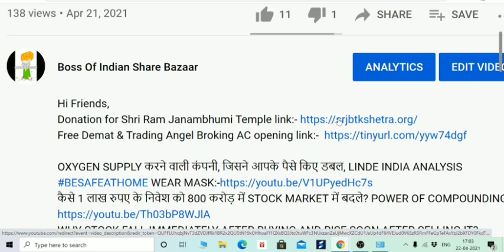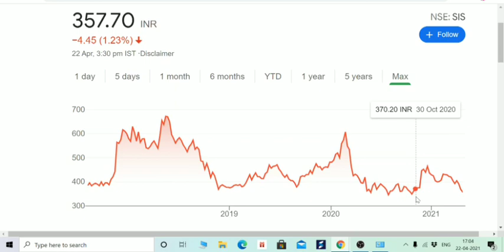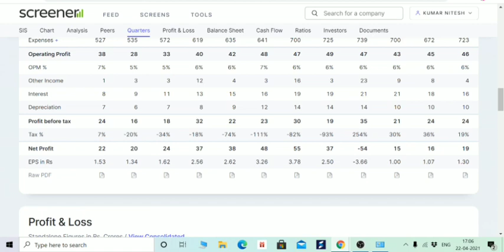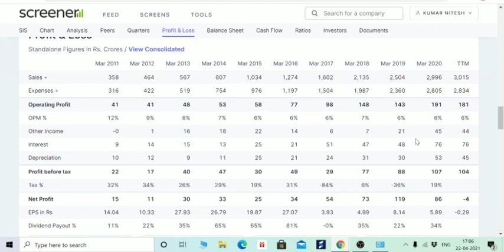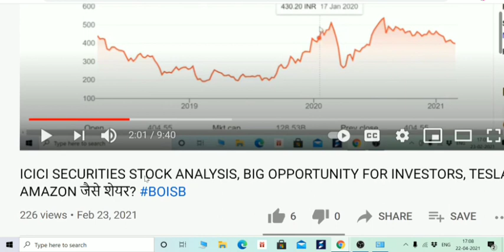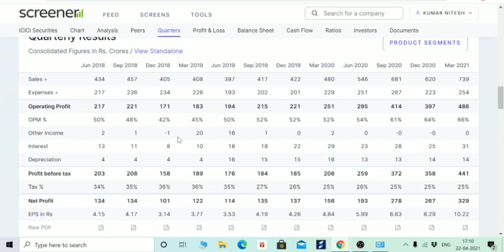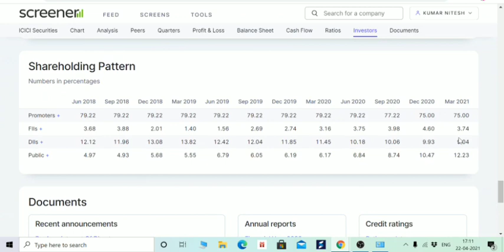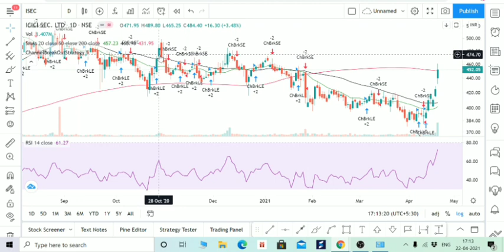SIS LTD AND ICICI SECURITIES, RIGHT TIME TO INVEST FOR MULTIBAGGER RETURN, 550 RUPEE BUYBACK